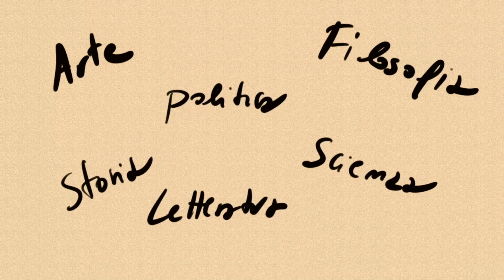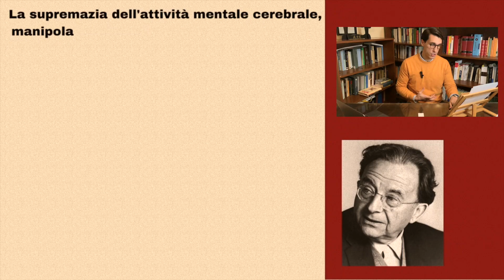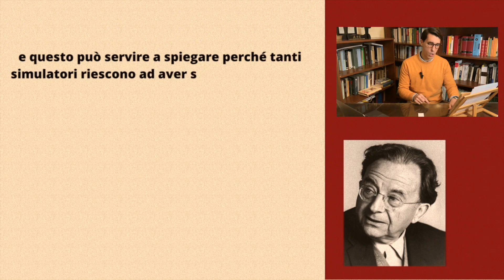Erich Fromm: perché è necessario allenarsi alle emozioni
Questo è un video introduttivo sul pensiero di Erich Fromm

Il pensiero di Fromm può dare adito a molte riflessioni sulla contemporaneità.

Leggeremo insieme un breve passo di "Essere o Avere?"

Per gli artisti e tutti coloro interessati alla cultura, la critica di Fromm offre molte categorie interpretative della realtà .